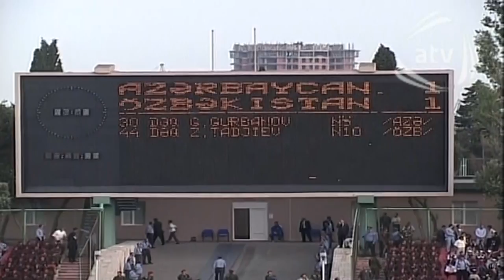ATV kanalının Qurban Qurbanov haqqında süjeti. 2005-ci il 25 sentyabr. Həftəsonu proqramı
2005-ci il. Millinin futbolçusu Qurban Qurbanov karyerasını başa vurmasına həsr olunub. Müəllif Sənan Şəfizadə